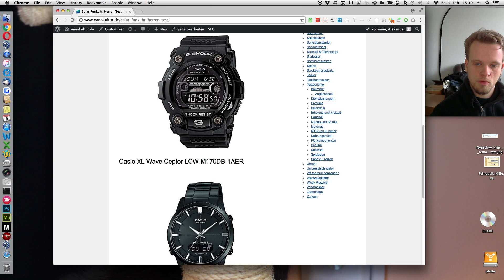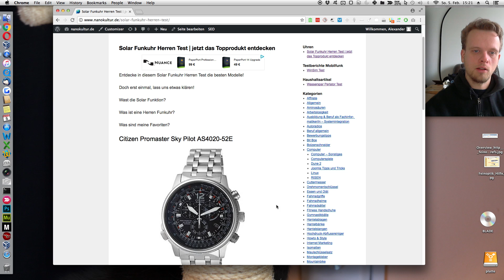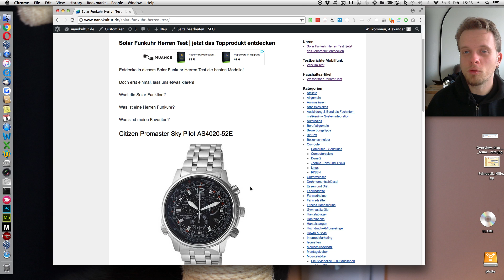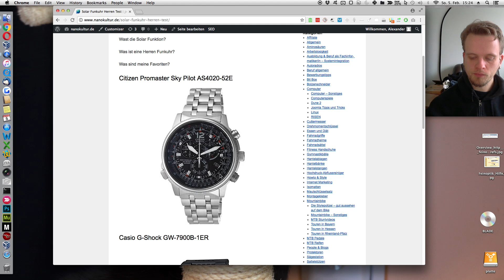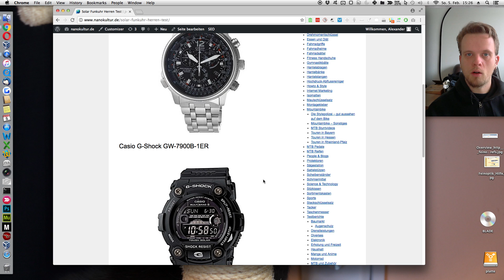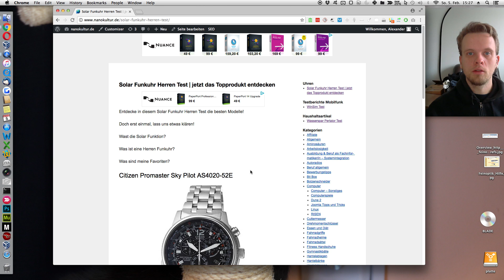Solar Funkuhr Herren Test | Casio | Citizen